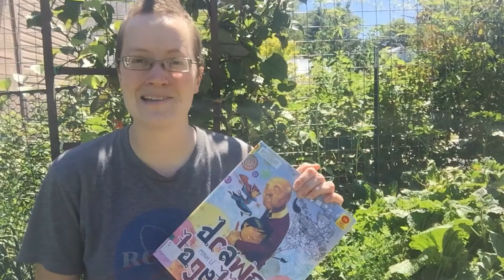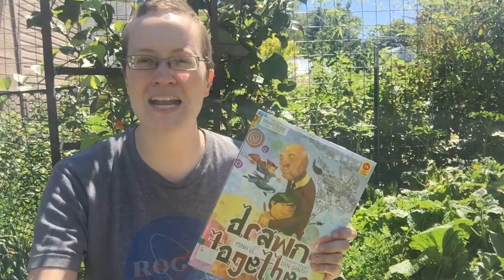DRAWN TOGETHER by Minh Lê and Dan Santat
Mini-review of DRAWN TOGETHER by Minh Lê and Dan Santat, an OwnVoices picture book from Little Brown Books for Young Readers. You can find out more about this title

HAVE FEEDBACK?

Comments are disabled on any of my videos for children as per YouTube’s requirements. If you have feedback on one of my videos, please visit my where you can find a link to my contact information, socials, blog, and an archive of past mini-reviews (click the banner titled “threadily book reviews”).

Visit my YouTube channel as I add reviews to playlists for:
- Picture Books
- Juvenile Nonfiction
- Middle Grade Fiction
- Young Adult Fiction
- Adult Fiction
- Adult Nonfiction
- Graphic Novels (all ages)
- LGBTQIA+ Reads

BACKGROUND MUSIC

Song: “Trains”
Alterations: Section repeat for length.

Many thanks to Sergey Cheremisinov for allowing noncommercial use of his music on the Free Music Archive!

- Kend
(they/them)